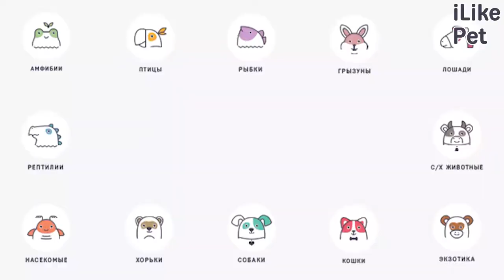4 особенности содержания собаки породы уиппет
Уиппет станет хорошим напарником, помощником и любимцем всех членов семьи. Но есть некоторые нюансы, о которых необходимо знать бедующим хозяевам.